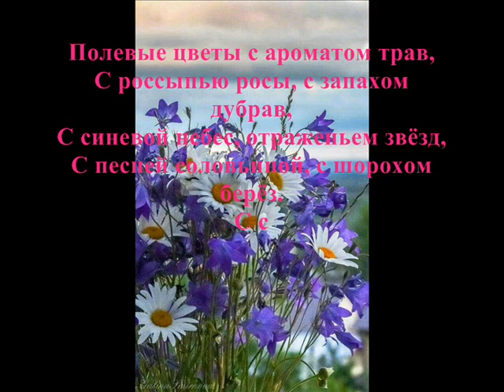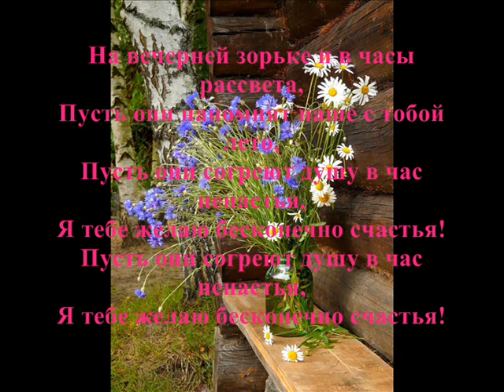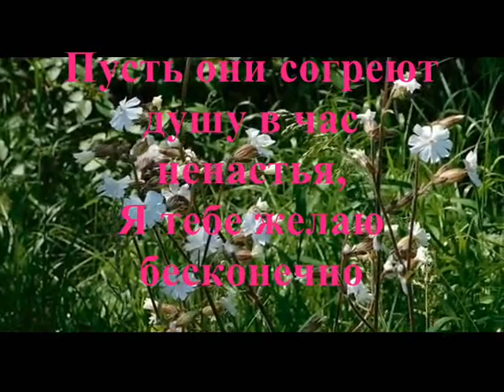Полевые цветы - Музыка Виктора Хоборова, слова Татьяны Самаль.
Виктор Хоборов

Мой музыкальный подарок автору слов к этой песне в её День рождения с наилучшими пожеланиями на  ниве поэтического творчества.
/Исполнение, музыкальная фонограмма, видеоряд - В. Хоборова/.
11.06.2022